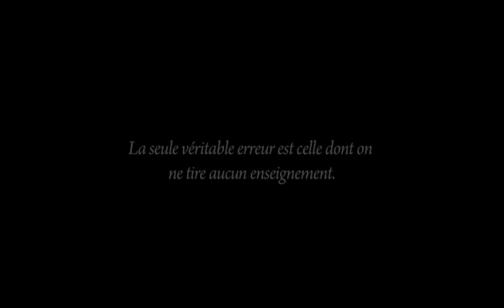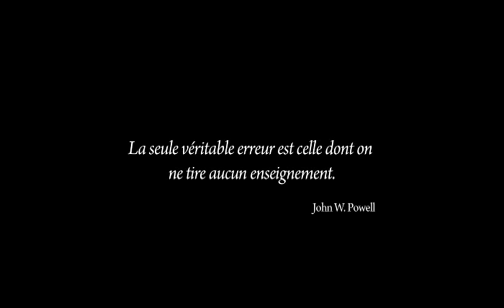Que reste-t-il de nos erreurs (Film complet)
On constate un événement indésirable grave par jour dans un service de 30 lits : Que reste-t-il de nos erreurs ? ne dénonce pas mais rompt le silence, engageant une véritable réflexion pour améliorer pratique et éthique.

Le film aborde trois histoires, celles d’un enfant et de deux adolescents qui, dans un contexte de maladie grave, sont confrontés dans leur parcours de soin à des erreurs de gravité différente, aux conséquences différentes.

Leurs parents, des soignants impliqués racontent…et se racontent avec courage, humilité, sincérité. Leurs regards croisés nous instruisent et les questions viennent aussitôt…Qu’avons nous appris de ce qui s’est passé ? Que faire pour améliorer la sécurité des soins et permettre que la confiance, l’alliance perdure malgré l’erreur ?

Format
Documentaire 42min

Réalisation
Nils TavernierGil Rabier

Image
Nils Tavernier

Assistance image et son
Maude Chauveau

Montage
Sophie Herbé

Musique originale
Sylvain GandolfoOlivier Muller

Coproduction
Espace éthique Assistance Publique – Hôpitaux de Paris